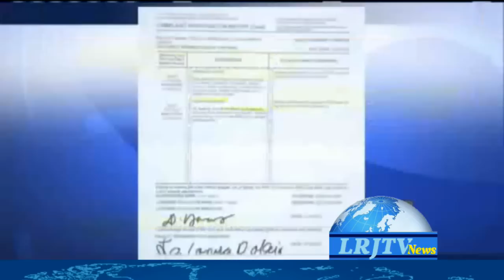Preschool Oral S3X Scandal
Doesn't cost a penny but still makes a difference!
5-Year-Old Gives Oral In Preschool! on the school premises of the First Lutheran Church of Carson School, where the three children are students. Richard McCarthy, the father of one of the boys, told the news channel that his four-year-old son had "often received oral at school" from the young girl.

Another child has also allegedly received oral from the five-year-old. Since the alleged sexual encounters, McCarthy says his son -- unable to fully understand the feelings that the sexual activity provoked -- has become troubled. The school, which is located in Carson, Calif., has reportedly been cited for "at least one sexual incident that involved young students" by the California Department of Social Services. It is said to have also been charged with an "overall lack of supervision and an improper teacher-child ratio."

"We are stunned here," LAPD Detective Gus Villanueva told the Daily Beast after Pimentel's arrest. "We are dumbfounded. It just doesn't stop."